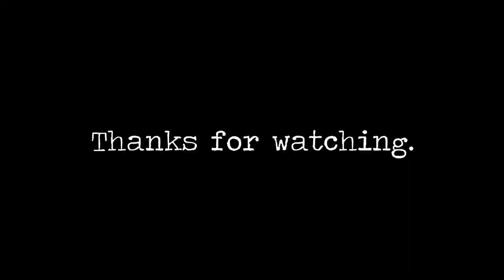Pakistani Reaction on Mumbai Aerial View | Mumbai Live | Outstanding Drone Shots | Beauty Of Mumbai